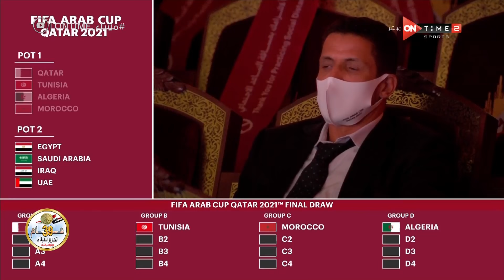أول تصريح من رئيس الإتحاد الجزائري عقب إسفار قرعة كأس العرب على وقوع مصر بجانب منتخب بلاده